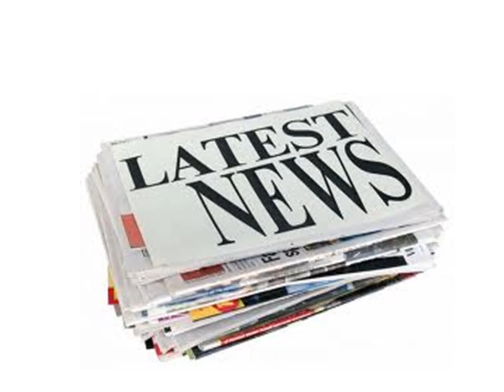Movies News Channel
- movie, music, sport news. The consolidated view of the current news headlines in a single browser display